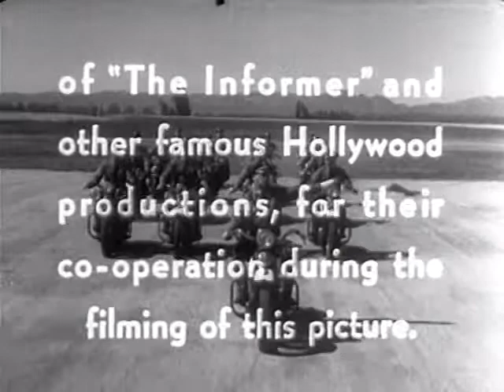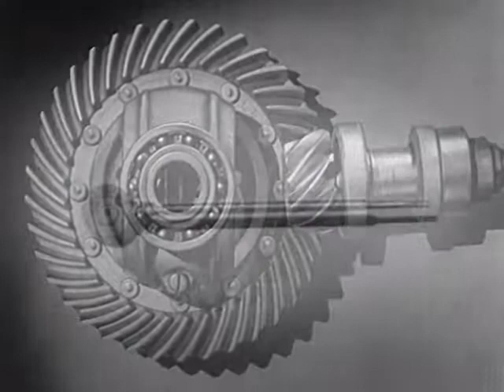Around the Corner (1937)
How the automobile differential allows a vehicle to turn a corner while keeping the wheels from skidding.

This film is available courtesy of The Prelinger Archives.